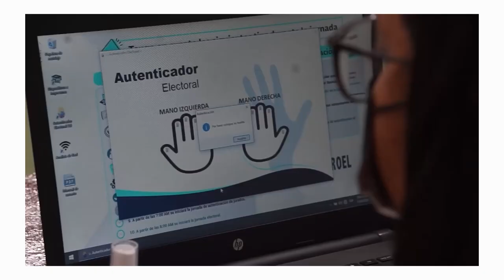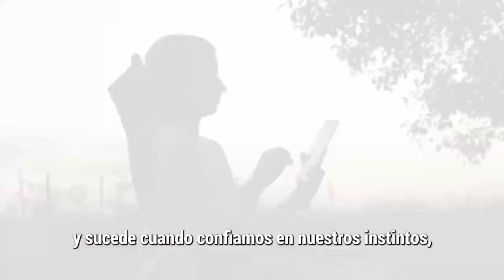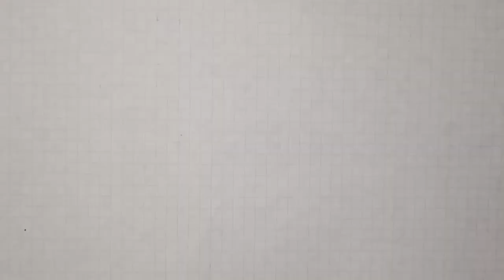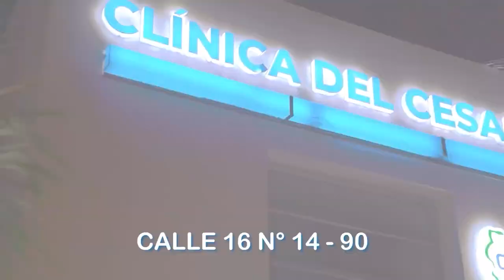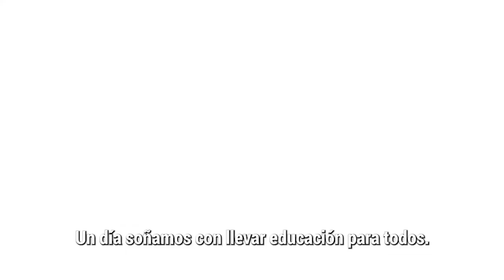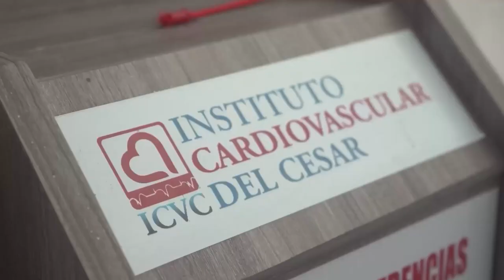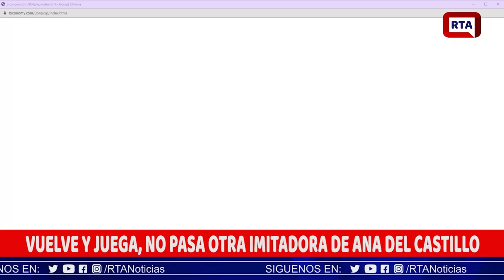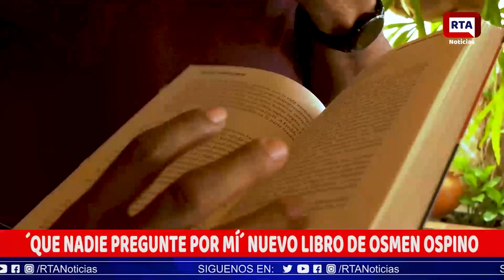RTA NOTICIAS 16 DE AGOSTO DE 2023